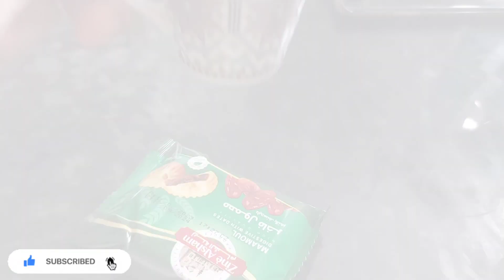Traditional Middle Eastern Food & A day of my life. يوميات شاب عفريني في لندن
A simple lifestyle routine and making traditional Middle Eastern Food throughout the day and sharing moments with the virtual family.

That would be much appreciated! ❤🍬